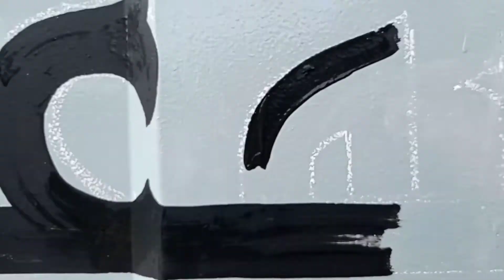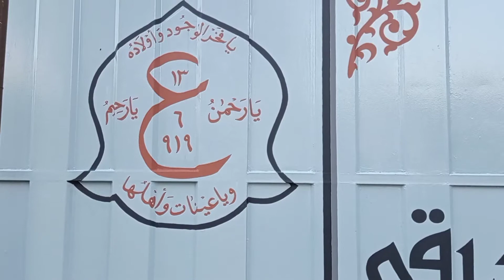Penulisan kaligrafi di Gerbang Ponpes Azmy Asshiddiqy Rancamanyar Kab. Bandung